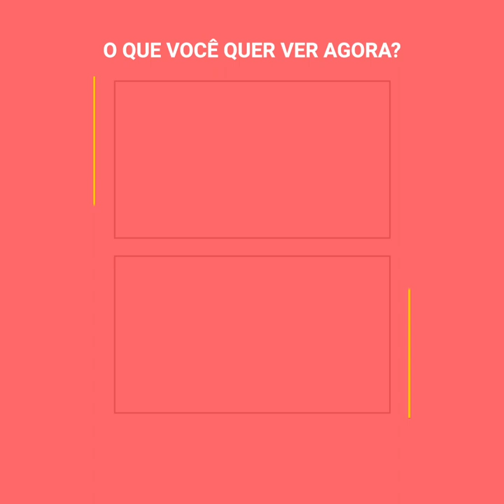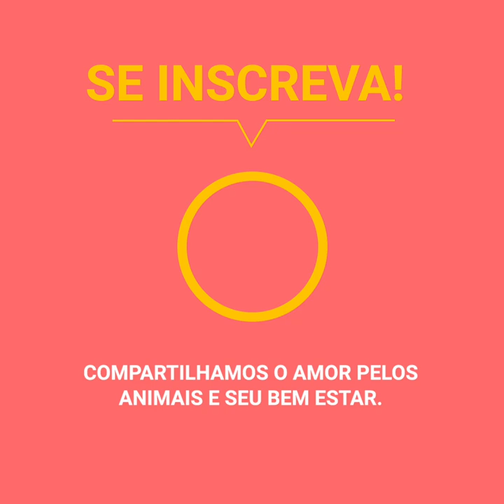Entregador rouba o gato da família e paga com o pior dos carmas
Deixou o pacote na porta e um gatinho siamês veio até ele. Como ninguém saiu para receber a entrega, ele decidiu levar o gato para algum negócio sujo.
Mas, para seu azar, ele estava sendo filmado. Como o carma o tratou depois de ser um verdadeiro canalha?